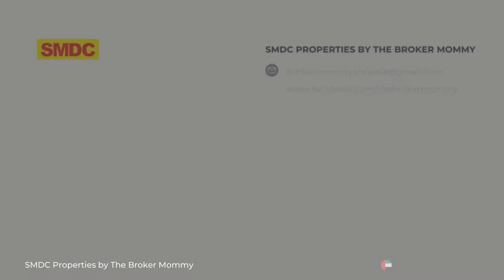SMDC's Air Residences in Makati | The Broker Mommy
✨Meaningful relationships. Career opportunities. Personal well-being. All these define your story of success, and it all begins at SMDC Premier’s Air Residences✨

     📌𝐏𝐑𝐎𝐉𝐄𝐂𝐓 𝐃𝐄𝐓𝐀𝐈𝐋𝐒

🔹 𝗣𝗿𝗼𝗷𝗲𝗰𝘁 𝗗𝗲𝘃𝗲𝗹𝗼𝗽𝗲𝗿 : SM Development Corporation
🔹 𝗣𝗿𝗼𝗷𝗲𝗰𝘁 𝗡𝗮𝗺𝗲 : Air Residences
🔹 𝗔𝗱𝗱𝗿𝗲𝘀𝘀 :  Ayala Avenue, Cor. Malugay St.Brgy.San Antonio, Makati City
🔹 𝗣𝗿𝗼𝗷𝗲𝗰𝘁 𝗢𝘃𝗲𝗿𝘃𝗶𝗲𝘄 : Air Residences gives you a privileged lifestyle combining a convenient location with the luxurious comfort of its signature amenities. Located within the Philippines’ premier business and financial district, Air Residences brings you to the doorstep of success.
🔹 𝗣𝗿𝗶𝗰𝗲 𝗥𝗮𝗻𝗴𝗲 : Php 6,300,000 - Php 7,500,000
🔹 𝗨𝗻𝗶𝘁𝘀 : 2-Bedroom Unit with Balcony
                  2-Bedroom Unit
                  1-Bedroom Unit with Balcony
                  1-Bedroom Unit
                  Studio Unit with Balcony
🔹 𝗔𝗺𝗲𝗻𝗶𝘁𝗶𝗲𝘀 : Two-level Amenity Deck
                           24-hour Security
                           Front Desk
                           12 Elevators
                           Fire Protection

𝗠 𝗘 𝗟 𝗔 𝗡 𝗜 𝗘   𝗖.  𝗡 𝗜 𝗖 𝗢 𝗟 𝗔 𝗦  | Bᵣₒₖₑᵣₘₒₘₘᵧ
SM DEVELOPMENT CORPORATION
14𝘵𝘩 𝘍𝘭𝘰𝘰𝘳 𝘛𝘰𝘸𝘦𝘳 𝘈, 𝘛𝘸𝘰 𝘌-𝘤𝘰𝘮 𝘊𝘦𝘯𝘵𝘦𝘳 𝘏𝘢𝘳𝘣𝘰𝘳 𝘋𝘳𝘪𝘷𝘦,  𝘔𝘢𝘭𝘭 𝘖𝘧 𝘈𝘴𝘪𝘢 𝘊𝘰𝘮𝘱𝘭𝘦𝘹 𝘉𝘳𝘨𝘺. 76, 𝘡𝘰𝘯𝘦 10 𝘊𝘉𝘗-1𝘈,  𝘗𝘢𝘴𝘢𝘺 𝘊𝘪𝘵𝘺 1300

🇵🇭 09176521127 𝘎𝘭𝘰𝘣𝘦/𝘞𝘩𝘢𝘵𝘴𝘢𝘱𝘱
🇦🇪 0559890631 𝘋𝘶